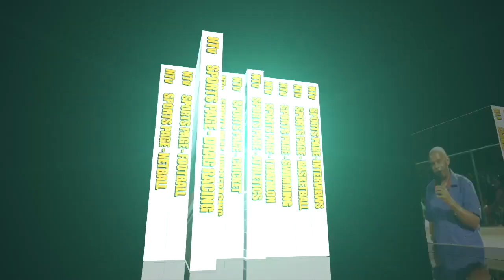Sports Page September 06, 2022